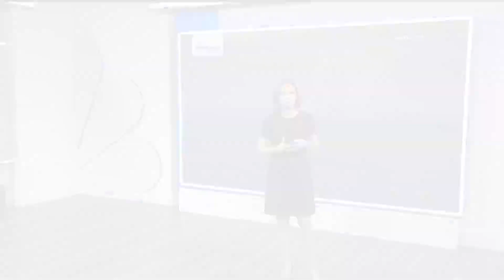Why the air quality around the Conyers chemical plume is worse overnight than during the day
Officials have said once they remove and store the chemicals, the plume should dissipate.